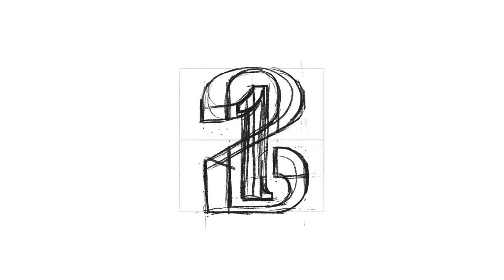2 1 monogram | By Anh Do - Anhdodes